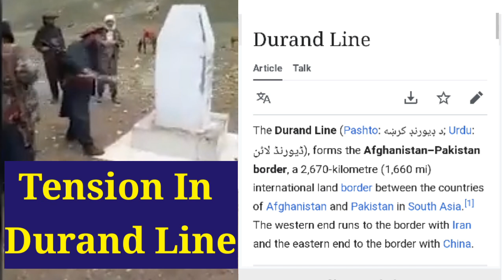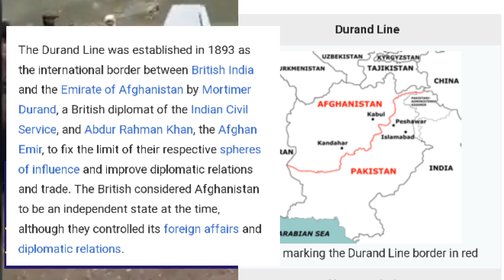Tension In Durand Line | पाकिस्टान आफगानिस्टान नि गेजेराव जेंना | Taliban नि Border Pillar देफायनाय